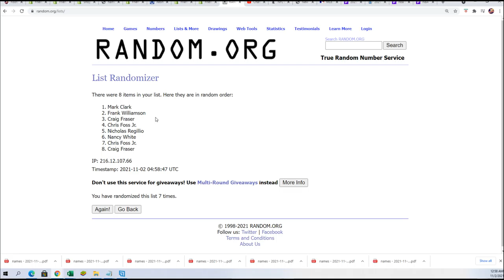2021 Panini Absolute Football FILL B ID 21ABSFOOTBALL103